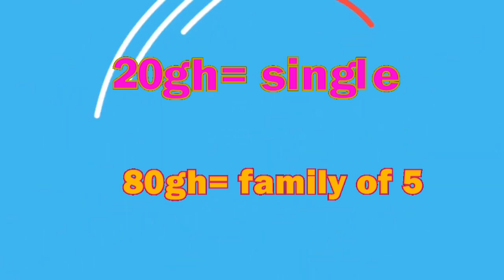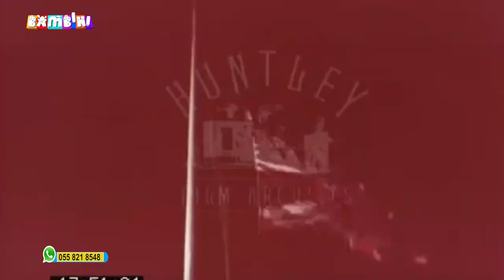History Of Ghana: Road To Independence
Bambini Episode